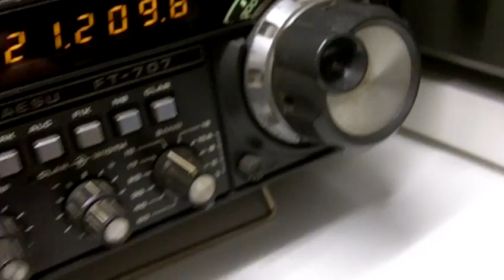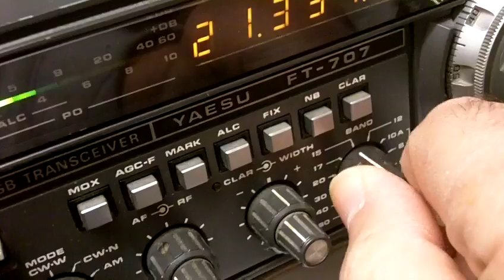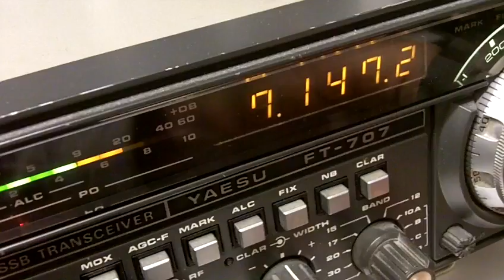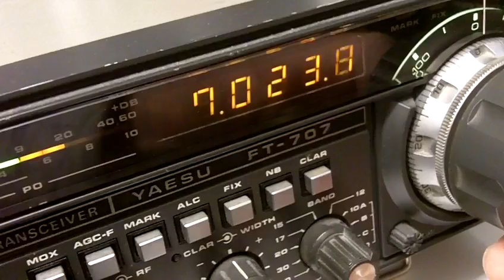Yaesu FT-707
For Radio and Electronic Equipment check this out